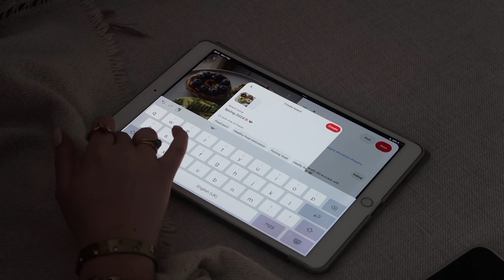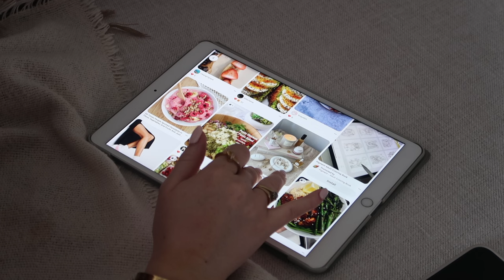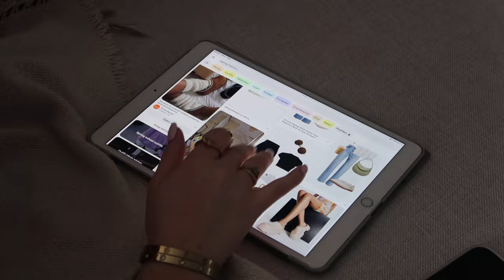Spring weekend vlog | Preparing for a new season, new nails, manifesting✨🤍🌸🪺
Hey babes🌸

This weekend was such a nice reset for my soul in preparation of spring, and I kind of ended up having a really chill, positive, me day!

Sorry I didn't end the video, but hopefully you still enjoyed it 🥰